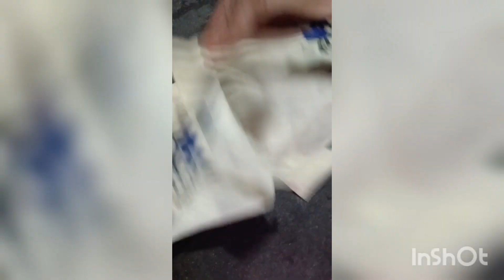Chalo aaj Bhai k sath Kashmir ghumte hai llSunday vlog ll